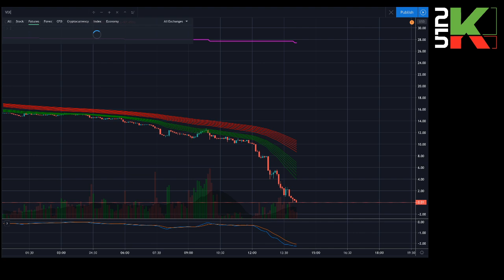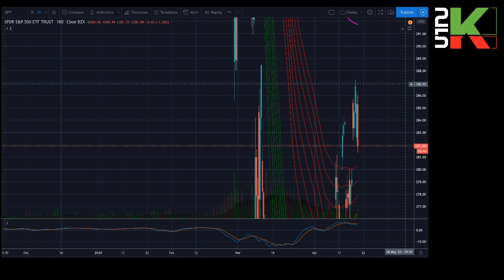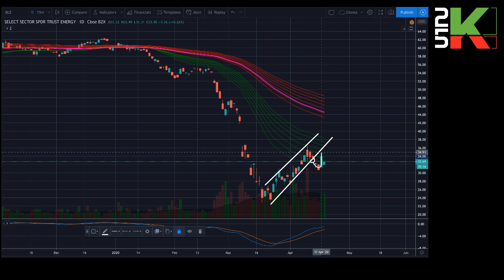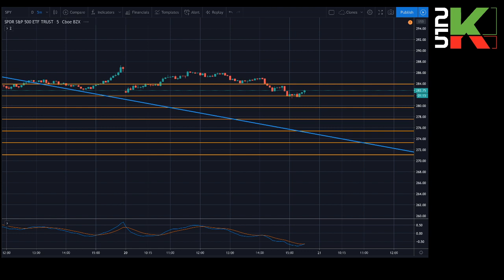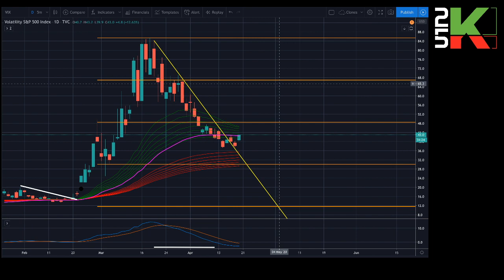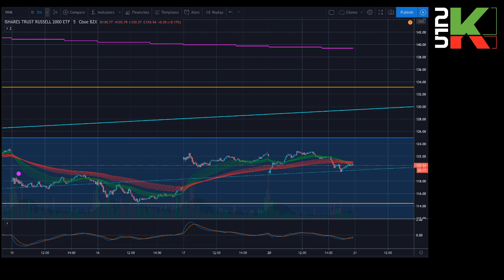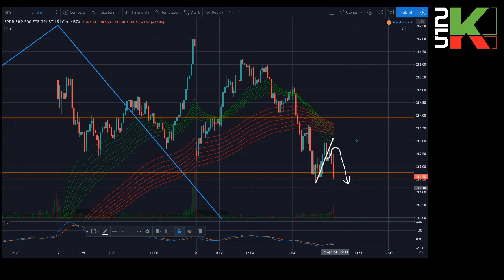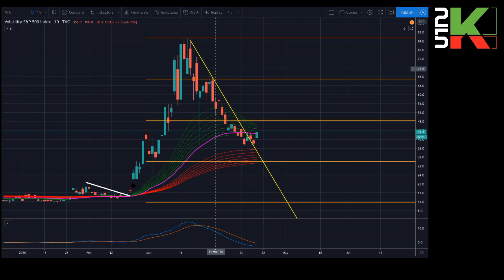The Margin Call #13 - May Oil Contract CLK20 trading NEGATIVE!!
Trading the Stock Market.